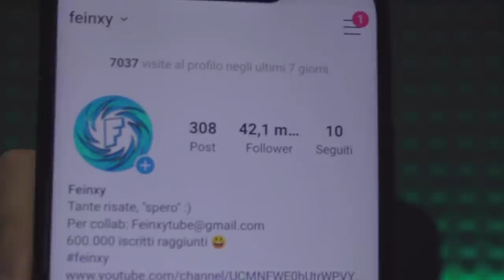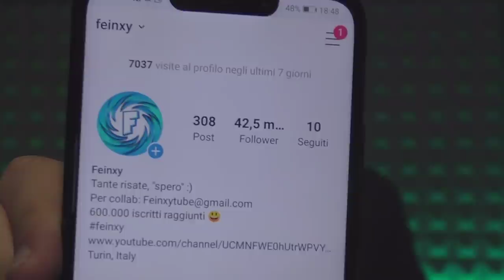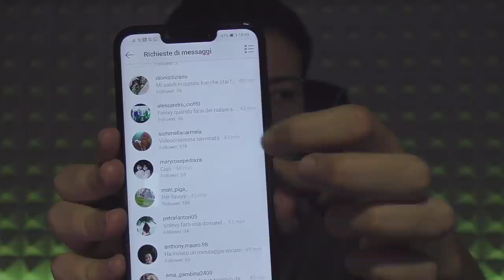LIVE SU GETTING OVER IT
Aiutatemi, vi pregoooo :(